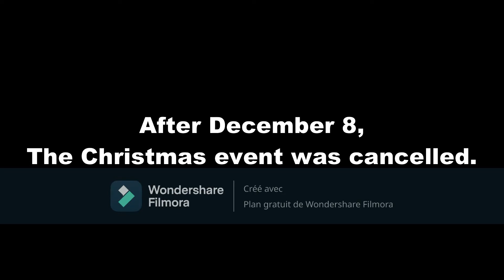Xmas Specials 2021 (Trailer)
Chrismas Tree Hacked by a Veteran Exploit. So, MERRY CHRISTMAS!!!